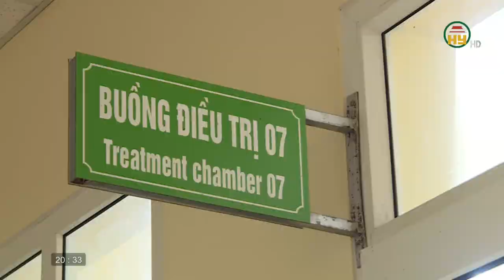Những tấm lòng nhân ái trong xử lý tai nạn giao thông